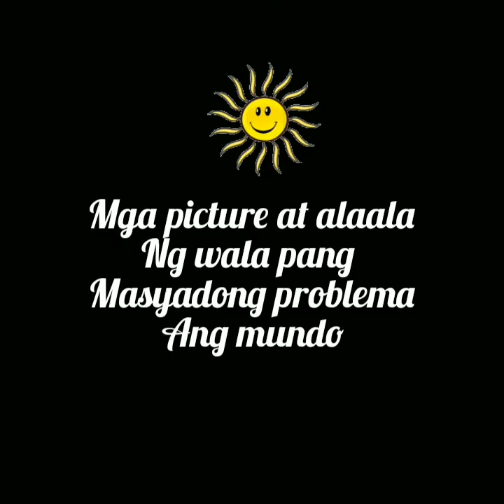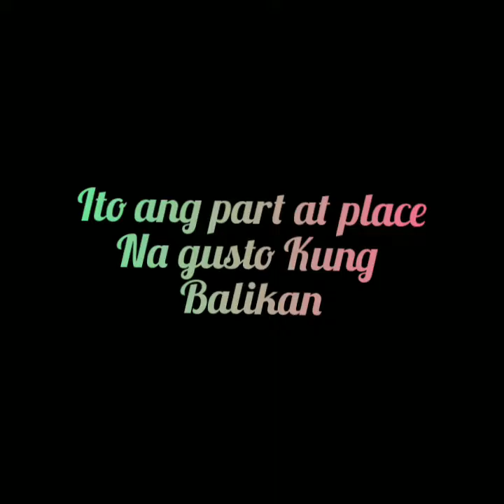Tara magpicnic sa bukid😊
simpleng ganap but happy memories😘